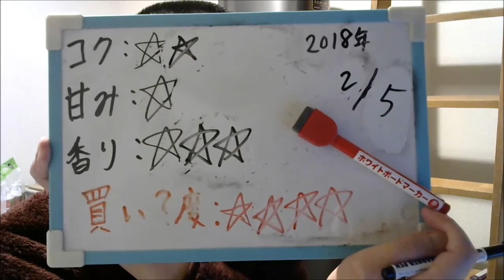酒好きな元新潟人の飲酒動画 part1445 襷 ストロングドライ【チューハイ】